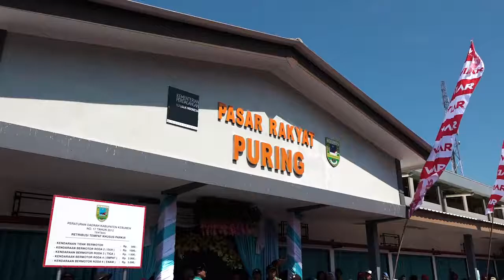PASAR REBOAN | PASAR TIBAN PURING | SEGMEN 1